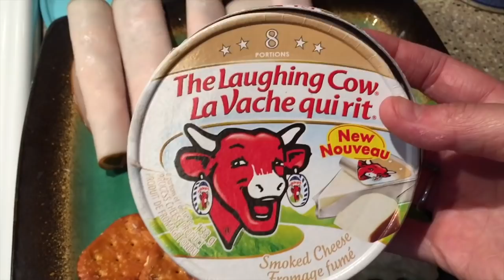Full Day Of Eating To Lose Weight - How I Lost Over 70 Pounds On WW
Thank you so much for all of your support! It means the world to me!

Builtbar
%10 off
CODE: melsjourney2019